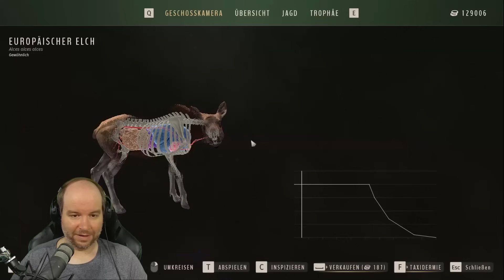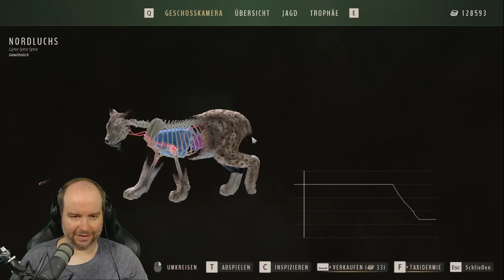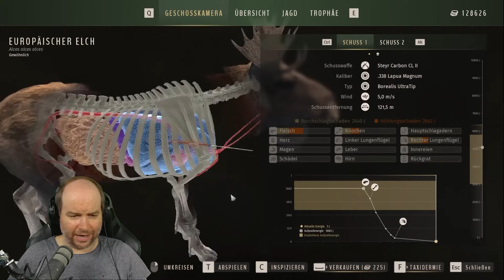Unsere ERSTE JAGD im neuen REVIER - Lintukoto Reserve! || Way of the Hunter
Bei Way of the Hunter kannst du in großen Open-World-Umgebungen in den USA und Europa jagen und erkunden. Entdecke lebensechte Tiere in wunderschönen natürlichen Lebensräumen und benutze verschiedene detailreiche und äußerst realistische Waffen.